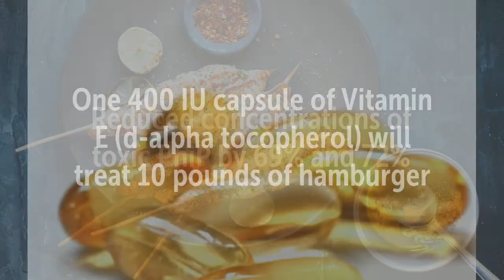Adding Vitamin E Capsule to Grilled Meats Reduces Toxic HCAs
Adding Vitamin E Capsule to Grilled and Fried Meats Reduces Toxic HCAs

In one study, vitamin E was added directly to ground beef patties that were cooked at 175 to 225 degrees for 6 to 10 minutes per side
The results showed…
Reduced toxic PhiP concentrations by 69% and 72%
Significantly reduced concentrations of 5 different toxic HAAs
One 400 IU capsule of vitamin e (d-alpha tocopherol) will treat 10 pounds of hamburger

Studies -

Recommended Supplements –

NOW Vitamin E-400 Dry